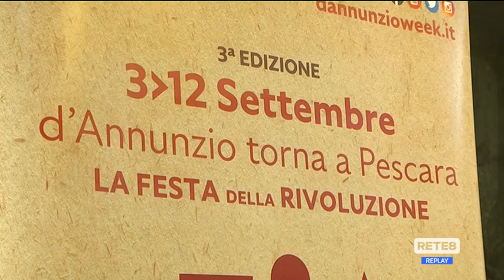Pescara - 3° Festival Dannunziano